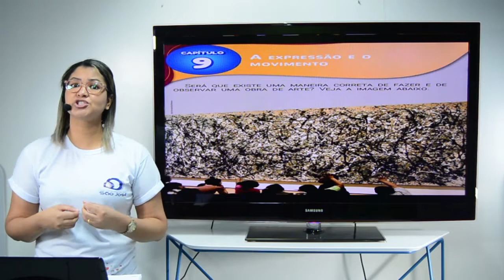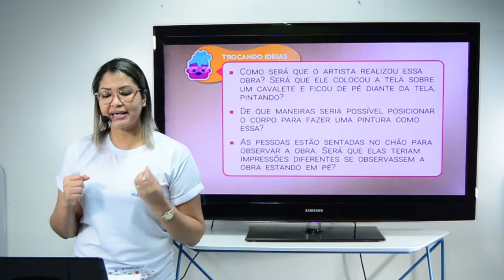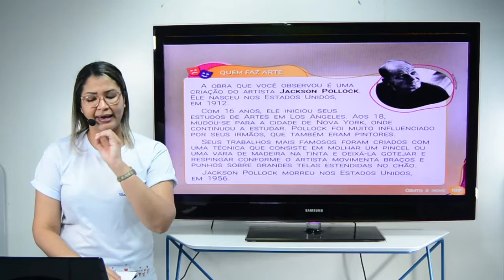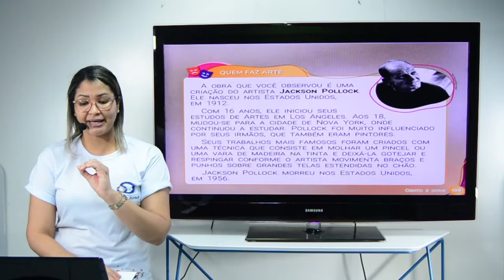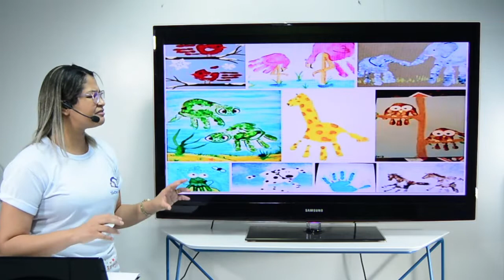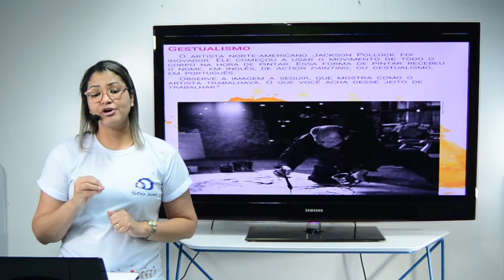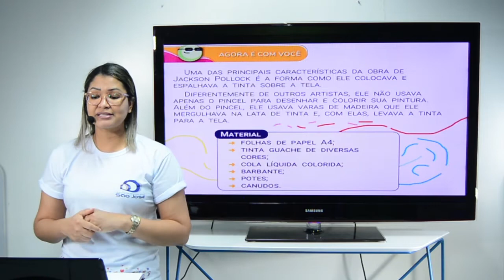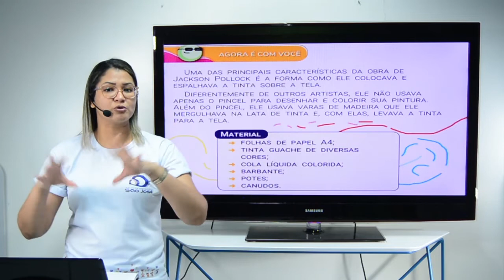Aula 1º ano - Artes - 04.08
Aula 1º ano - Artes

Professora Gracilene
A expressão e o movimento